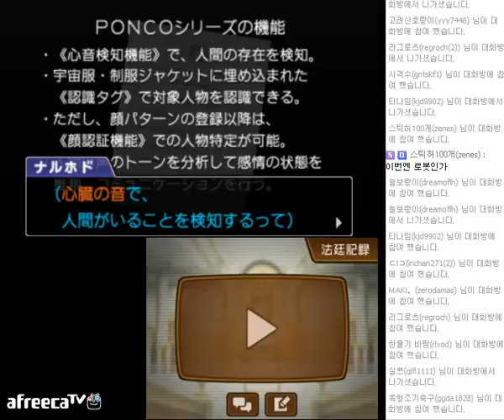레비와 비디오게임 실황플레이 - 역전재판 5 #79(3DS) - 逆転裁判５#79